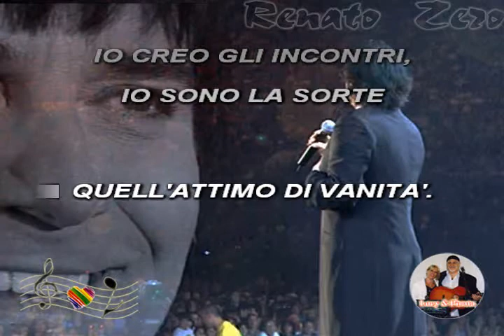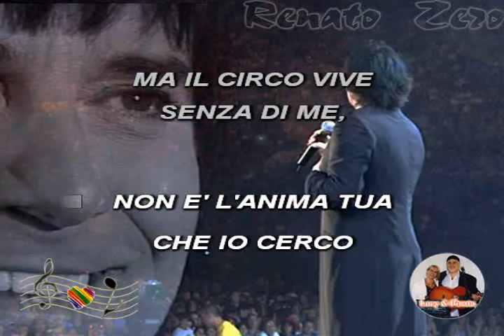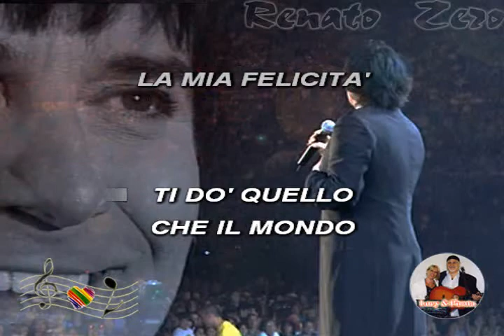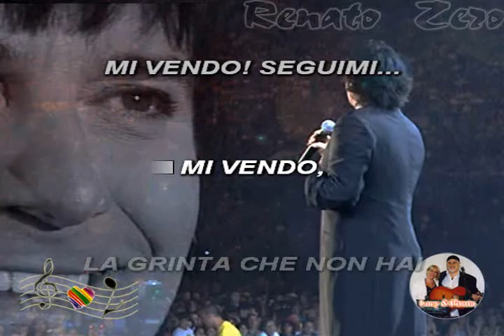(Karaoke) Mi vendo - Zero